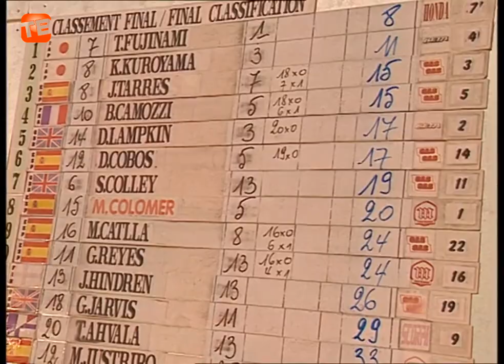Takahisa Fujinami - Mejores momentos 1996 - 2004 Trial Highlights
Takahisa Fujinami ha anunciado esta semana su retirada, tras 26 temporadas consecutivas en activo vinculado a la estructura oficial del equipo Montesa Honda - HRC. El palmarés del popular piloto japonés es tan extenso como su carrera, pues logró proclamarse Campeón del Mundo de Trial en 2004, con otros 7 subcampeonatos obtenidos entre 1999 y 2006 (Outdoor).

Fujinami, conocido como "Fujigas" por los entusiastas del trial en moto, es sin duda uno de los pilotos de trial más carismáticos de la historia. Su entusiasmo, simpatía y carácter luchador, así como su pilotaje espectacular, lo convirtieron en uno de los favoritos para todos los fans desde principios de su carrera.

Por eso, desde TrialBikes hemos querido rendir homenaje a Takahisa Fujinami, recopilando algunos highlights de los comienzos de su carrera. Desde su debut en la temporada 1996, pasando por su primera victoria en Alemania 1997, recorriendo los mejores momentos en triales míticos, como su primera victoria en Japón en 2002, hasta conseguir el Campeonato del Mundo de Trial 2004.

Gracias por todo, Fuji.

0:00 Intro
0:04 Debut, temporada 1996
0:47 Temporada 1997
1:13 Primera victoria, Alemania 1997
1:27 Temporada 1998
2:06 Temporada 1999
2:31 Temporada 2000
2:51 Temporada 2001
3:16 Temporada 2002, primera victoria en Japón
3:32 Temporada 2003
3:47 Temporada 2004